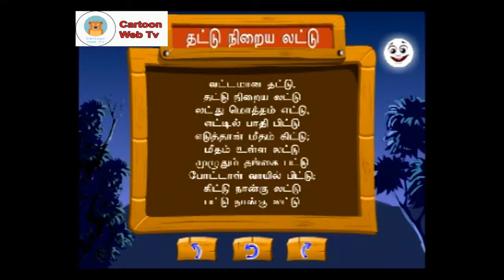Rhymes in Tamil 2019 |Tamil Rhymes For Children 2019 | Part 4